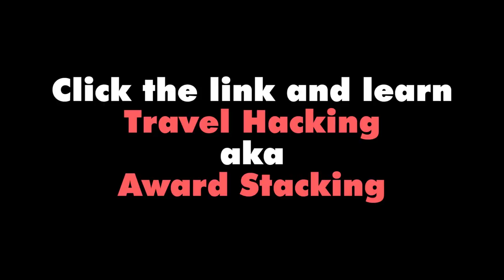Exotic Black Women in South America | Top 5 Countries of melanin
When it comes to exotic women meaning women with Melanin that you don't expect to have it, These South American Countries have women who are considered the most exotic and black. This is a top 5 countdown of where you can find the most exotic beautiful black women.